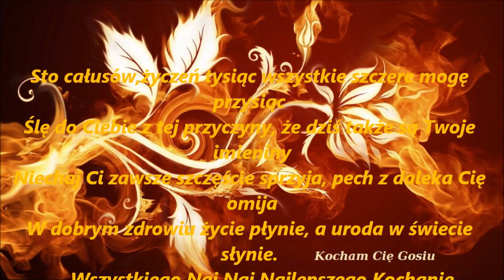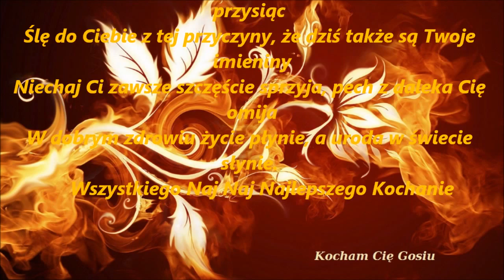1411 Urodziny 2013